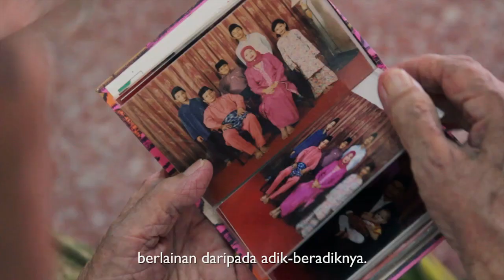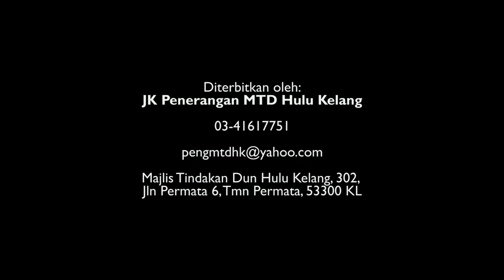Wasiat Sungib kepada Saari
Hj.Sungib bin Supian berkongsi perasaan mengenai Saari yang telah dibesarkannya dan menyampaikan pesanan kepadanya agar meneruskan kecemerlangan menerajui Hulu Kelang sebagai wakil rakyat.

Sungib bin Supian, bapa kepada YB Saari Sungib.

Diterbitkan oleh:
JK Penerangan MTD Hulu Kelang
Majlis Tindakan Dun Hulu Kelang,
302, Jln Permata 6, Tmn Permata, 53300 KL